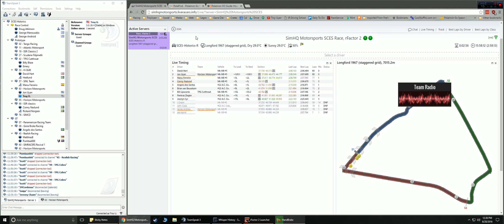What a crazy track! - 3 Hours of Longford 1967 Highlights - SimHQ Historic Endurance Championship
* Championship Information *
League: SimHQ Motorsports
Championship: Historic Endurance Racing Series 2016
Simulator: rFactor 2

* Event Information *
Round: 2 / 4
Track: Longford 1967
Car: Lola T70 (Prototype Class)
Race Length: 3 Hours (180 Minutes)
Classes: Prototype (Lola T70), GT (Cobra 289)
Qualifying In-class: 5th / 8
Qualifying Overall: 8th / 13
Race In-class: 2nd / 8
Race Overall: 2nd / 13

* Approximate Drive Times *
Troy Uyan - 1.5 Hours
Jon Uyan - 1.5 Hours

* Full Team Results *
[Prototype - 2nd] Horizon Motorsports #63 (Jon Uyan / Troy Uyan)
[Prototype - 7th] Horizon Motorsports #65 (James Andrew / William Sutter)
[GT - 2nd] Horizon Motorsports #64 (Jules Goux / Brian van Beusekom)